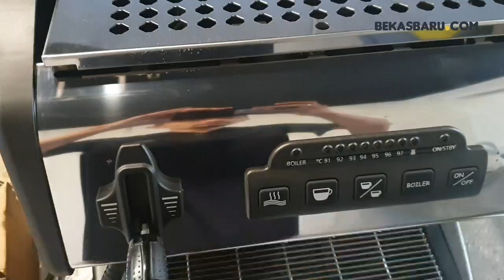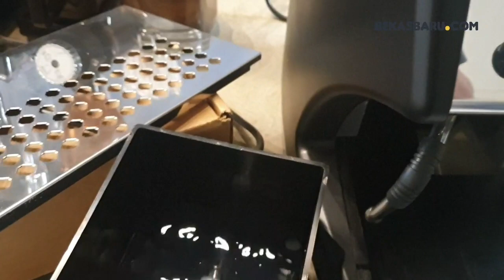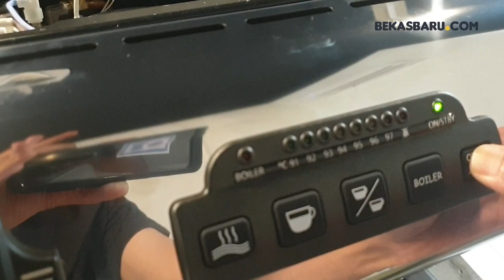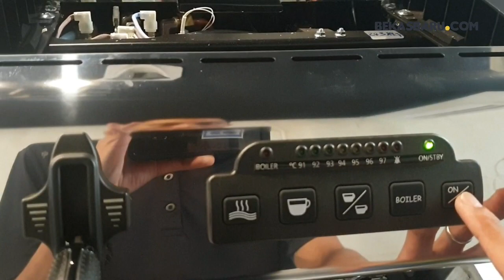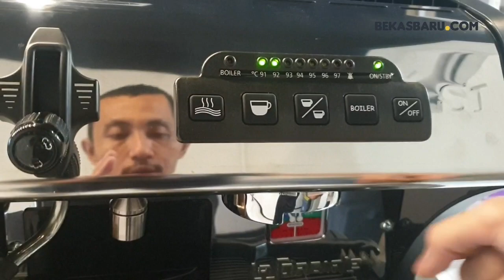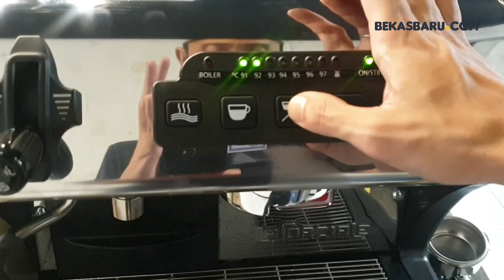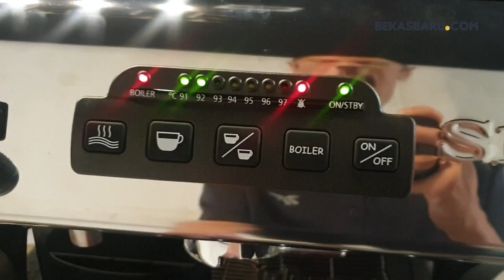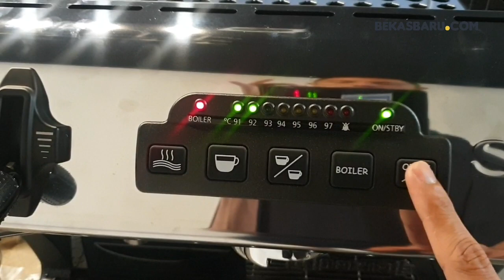Review Espresso Machine LaSpaziale Mini Vivaldi II - Seri S1